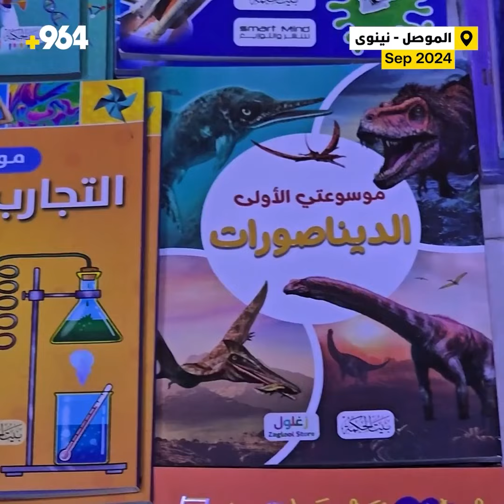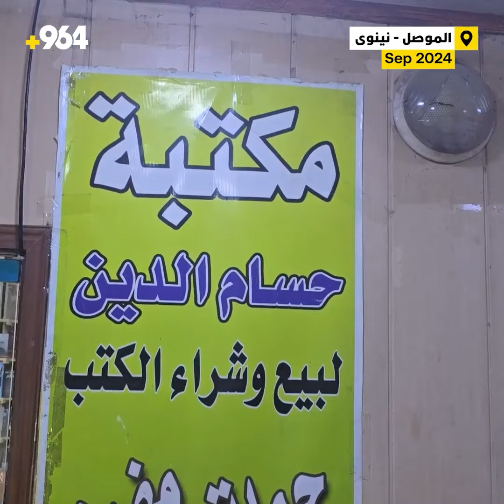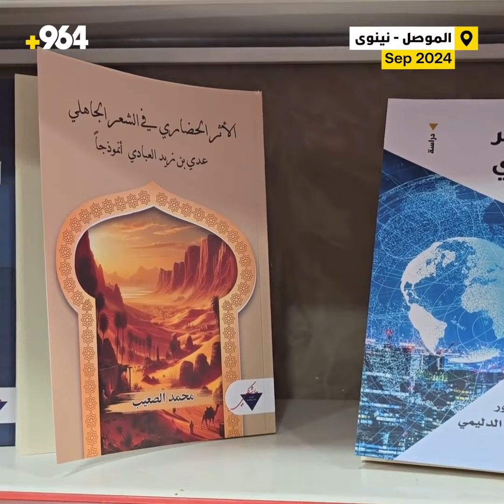فنون القيادة الأميركية وحياة هارون الرشيد تفضيلات قراء الموصل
قال ناشرون وأصحاب مكتبات في الموصل هذا الأسبوع إن بداية العام الدراسي شهدت إقبال اليافعين على اقتناء المطبوعات العلمية، مع اهتمام الكبار بكتاب الدبلوماسي الأميركي الراحل هنري كيسنجر “القيادة”، وعمل حول حياة هارون الرشيد لمؤلف موصلي.